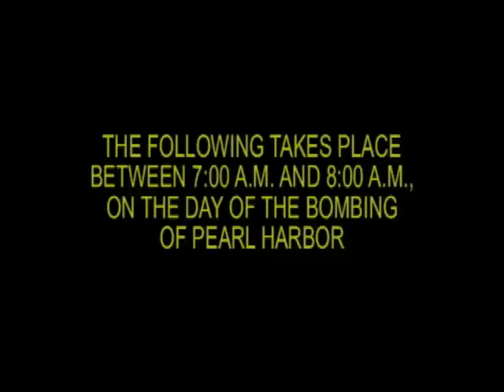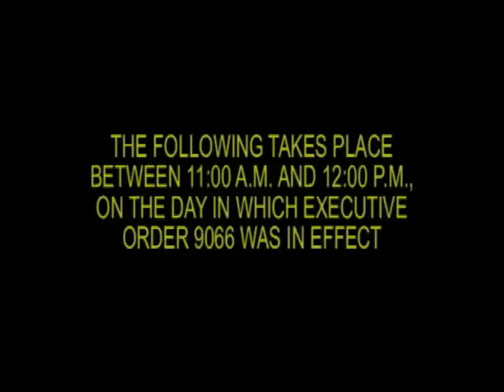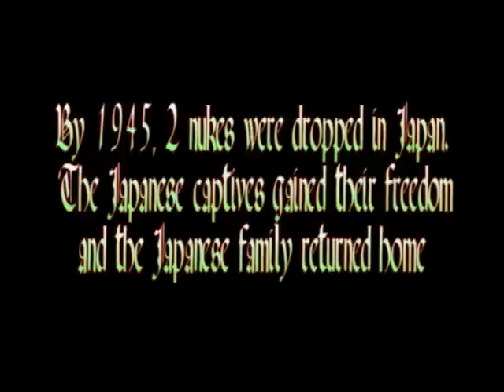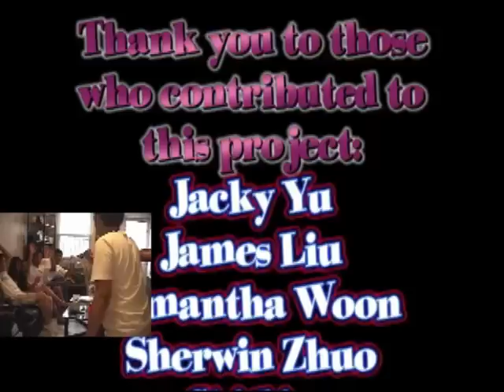Japanese Internment Camps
A Midwood High School Production